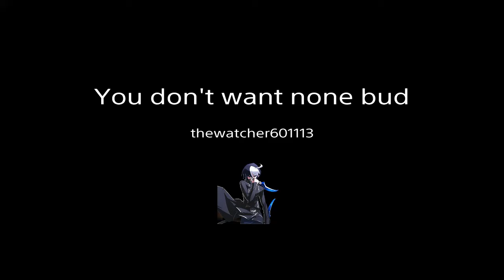You don't want none bud